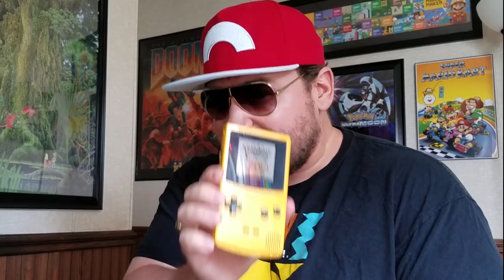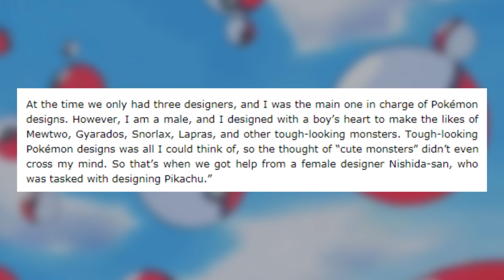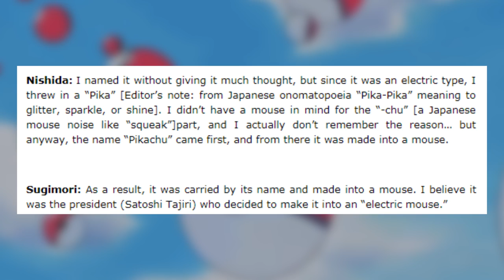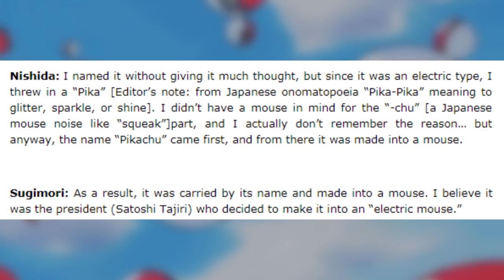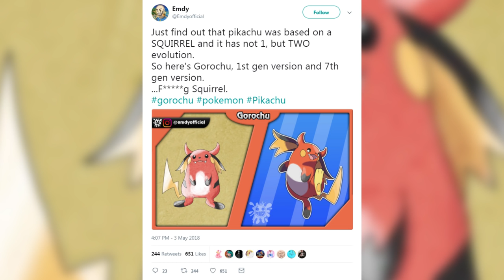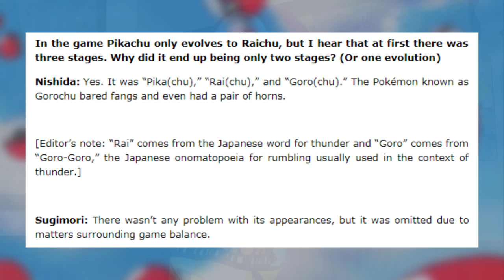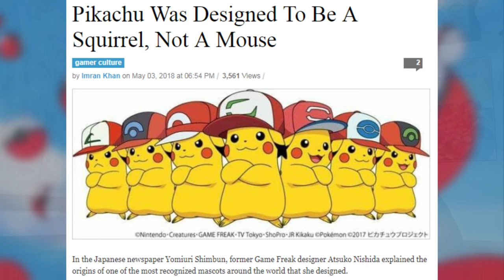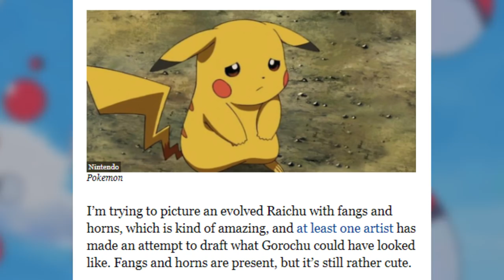Pokemon Beta - Gorochu - Beta Was Better Ep 1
Pokemon Pikachu's 3rd Evolution Gorochu Confirmed Real in an interview as a canceled evolution for Pikachu and Raichu. Gorochu what a name, Gorochu, Gorochu, Gorochu, Pokemon Pikachu, Raichu, and Gorochu... what a name, rolls right off the tounge.

Pikachu Originally Had A Second Evolution Called ‘Gorochu’ With Large Fangs And Two Horns

Pikachu Was Originally Supposed To Have A Third Evolution In Pokémon, Gorochu

My Links -

Pokemon OST -

118-the-road-to-cerulean-from-mt.-moon
107-battle-vs-wild-pokemon
113-guidepost
112-viridian-forest
117-mt.-moon-cave
124-codename-st.-anne
137-sylph-company
123-vermillion-city-s-theme
115-battle-vs-trainer
110-pokemon-center
130-cycling
Pokémon Red _ Blue - Pokémon Mansion